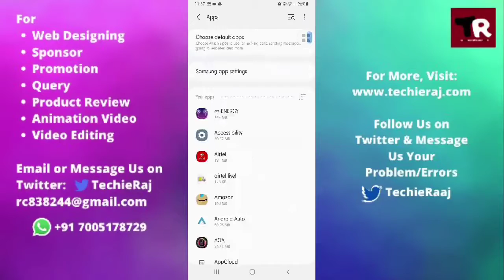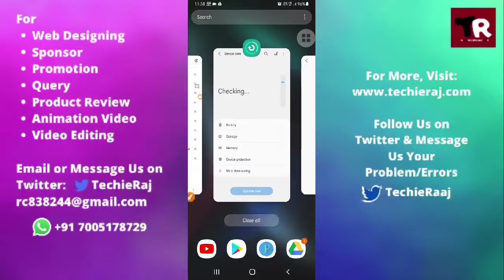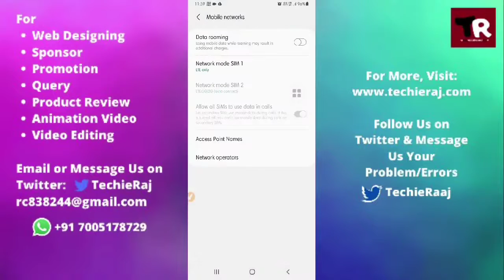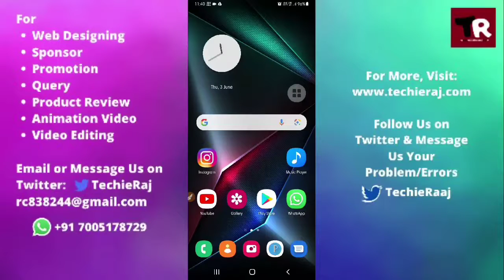Samsung A7 Incoming Call Volume Low Problem Solved